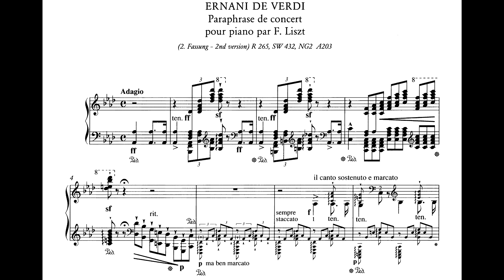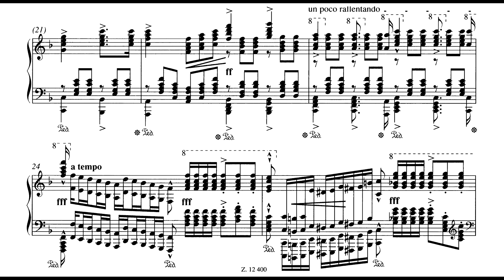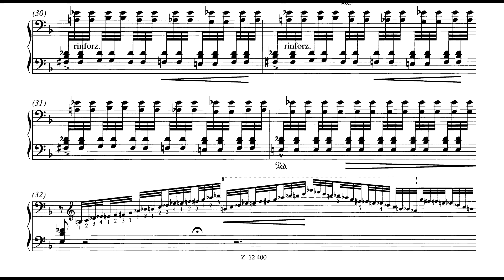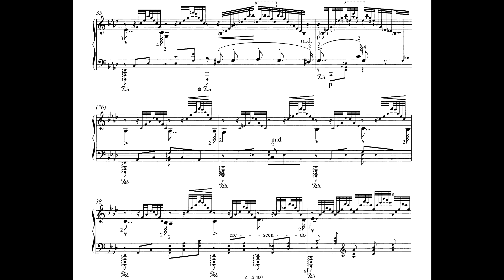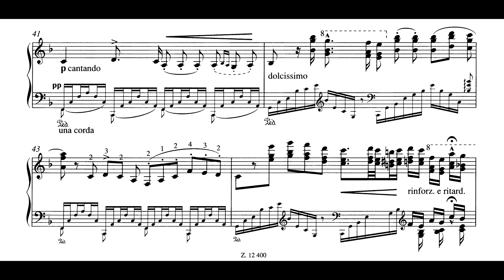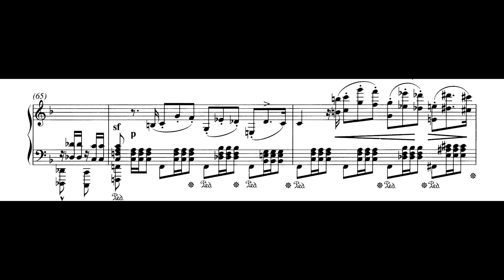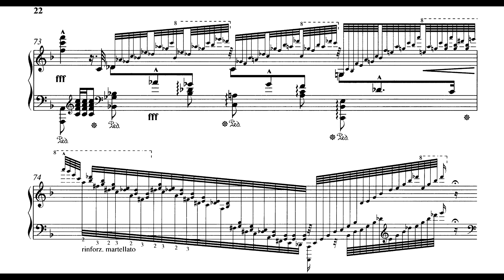Franz Liszt - Ernani de Verdi: Deuxième Paraphrase de concert, S.432 (Dossin)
The operas of Verdi supplied Liszt with a good many ideas for operatic fantasies, and the Paraphrases de concert on Ernani, Il Trovatore and Rigoletto are amongst Liszt’s finest. They were issued as a set, although the publisher managed not to print them in Liszt’s specified order. Liszt had already produced another fantasy on themes from Ernani which includes some similar material, but he declined to publish it and reworked part of it into the piece recorded here. By calling these three pieces paraphrases, rather than fantasies or transcriptions, Liszt intends to convey the idea of taking a specific section of an opera, presenting it in highly pianistic terms whilst maintaining the general lines of the original. So the Ernani paraphrase confines itself to the finale of Act III (the King of Spain’s aria and chorus at Charlemagne’s tomb), the Trovatore paraphrase is upon the Act IV duet between Leonora and the condemned Manrico, with the accompanying chorus singing the Miserere (which is distantly derived from the opening of Allegri’s Miserere), and the justly famous Rigoletto paraphrase is simply a stunning re-creation of the quartet between Rigoletto, Gilda, the Duke and Maddalena in Act IV. (Howard)

Pf: Alexandre Dossin